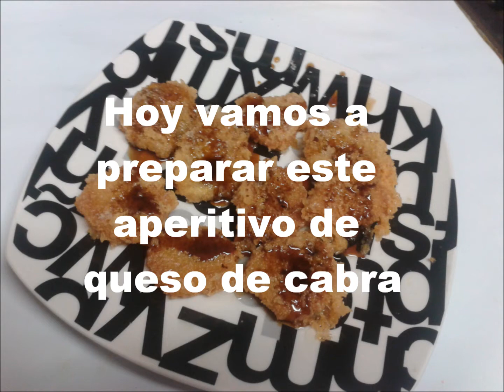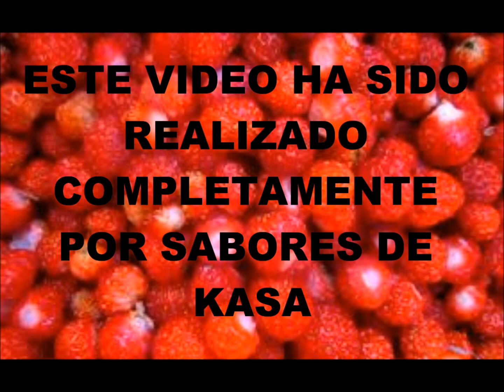Queso de cabra frito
Aperitivo muy popular en algunas regiones españolas. Ingredientes principales: queso de cabra, soja, miel, pan rallado. Tiempo de preparación: 15min.